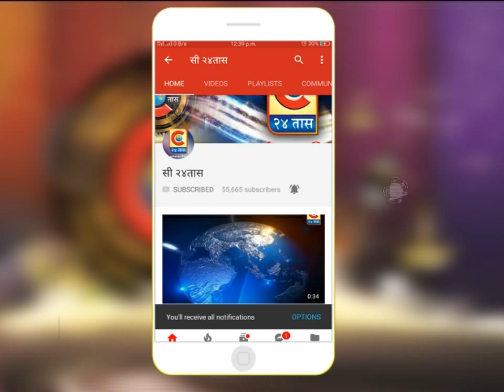पुणे -महापालिकेत राष्ट्रवादीचे आंदोलन : सत्ताधारी भाजपाचा निषेध